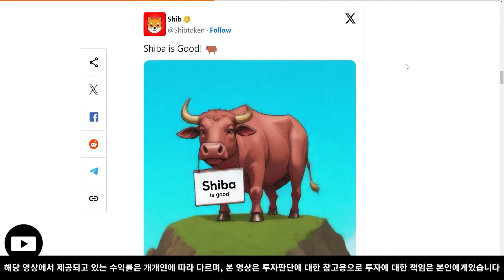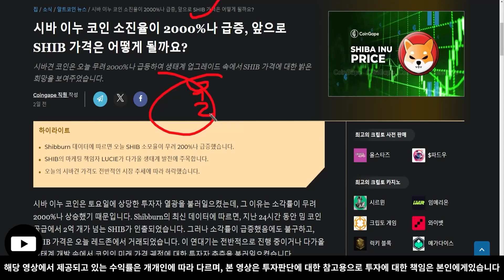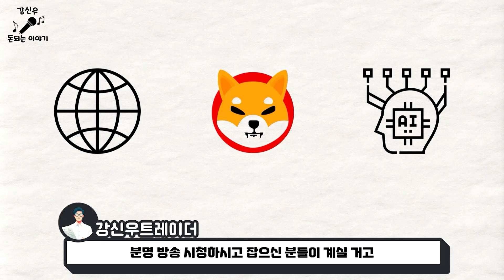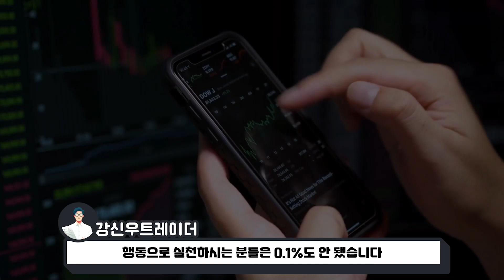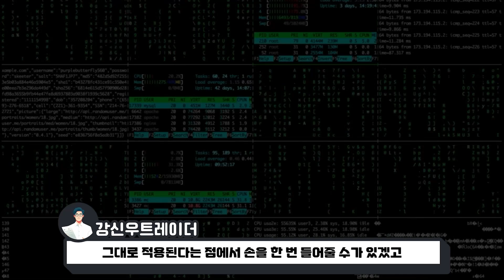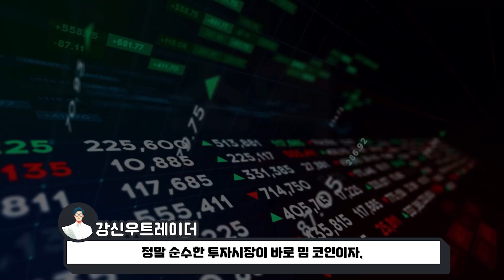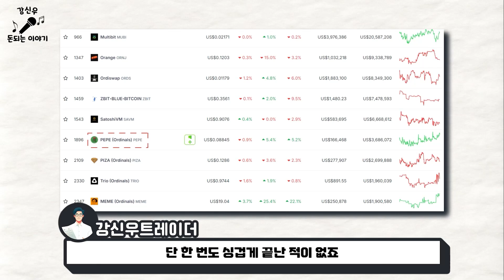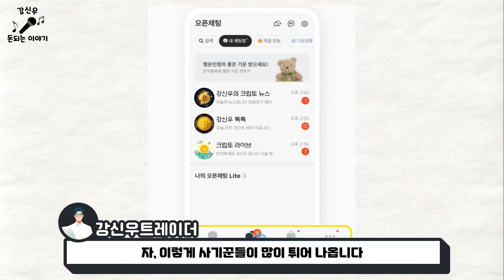[ 시바이누 꿀팁 ] 신나는 호재!! 14만개?! NFT가 가져오는 SHIB 상승 가능성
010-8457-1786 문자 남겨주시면